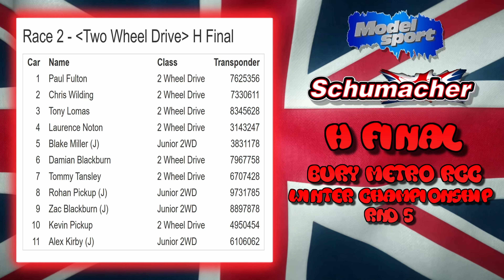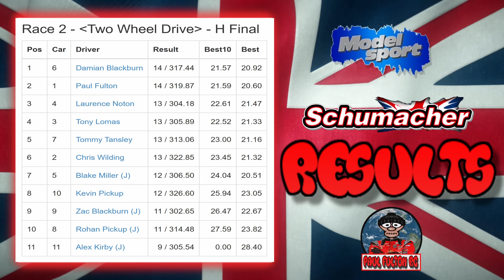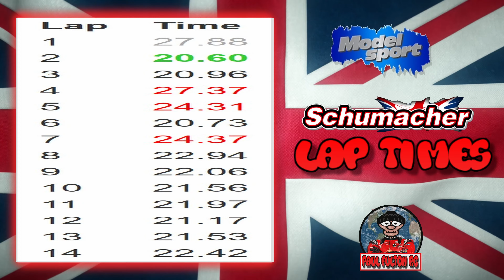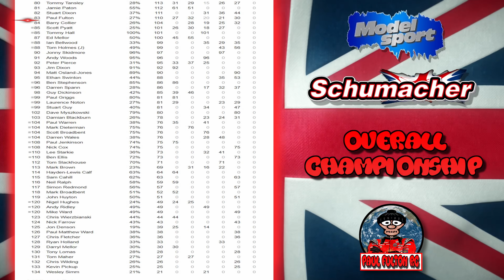Schumacher Cougar LD2 RC. Bury Metro RCC Winter Championship. 19.02.23. Rnd 5. H Final.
Here we go Guys. Join me running my Schumacher Cougar LD2 RC. At Bury Metro RCC Winter Championship. 19/02/23. Round 5. H Final. Good starting position means the pressure is on. Can I hold my nerve and bring home a good result. Tune in to find out. As always guys thanks for tuning in and I hope you enjoy the video. See you in the comments.